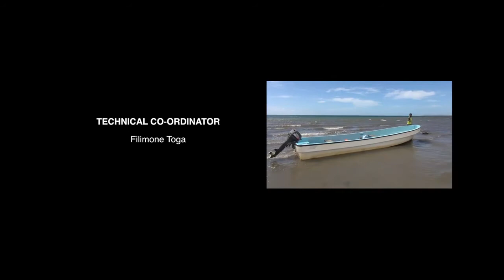Impact of Sea level rise on communities in Vanua Levu, Fiji Islands.